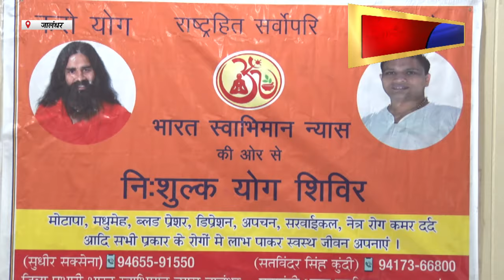Hulchul TV :सरस्वती सिंधु न्यास योग हाल आदर्श नगर में जालंधर में योग शिविर लगाया